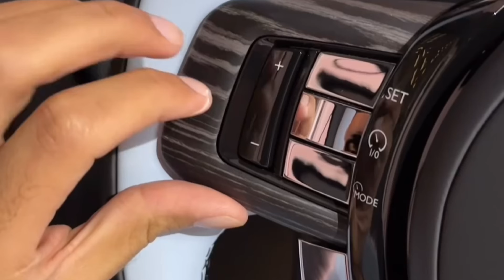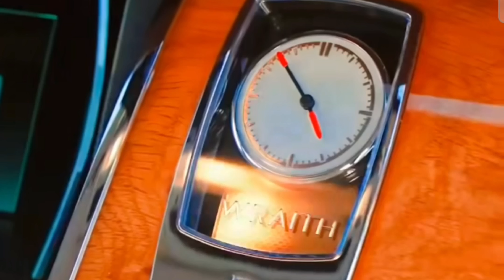ROLLS-ROYCE CARS carluxury automobile yt review ROLLS-ROYCE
IN INDIA
PRICED FROM ₹7.5 CRORES